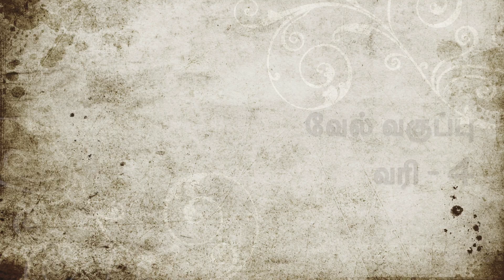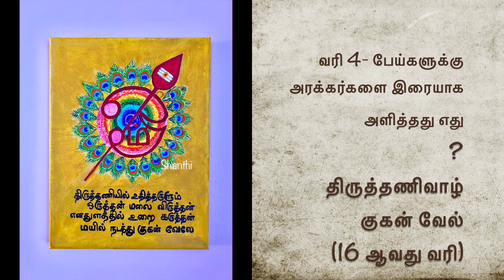Vel Maaral - Illustration (for the first time) & Meaning - Vel Vaguppu Verse 4